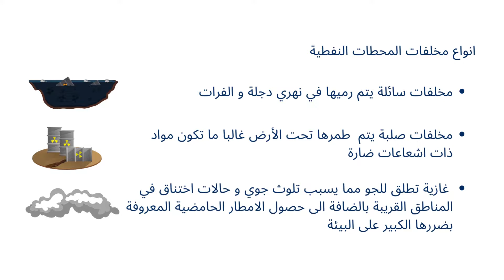Pollution status in Iraq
This video is made to raise awareness about Climate Change as part of the Climate Change countering activities of the Climate Lab in Science Camp project.

The Climate Lab in Science Camp project is established in collaboration with GIZ-ICT. The ICT project is commissioned by the German Federal Ministry for Economic Cooperation and Development and implemented by the Deutsche Gesellschaft für Internationale Zusammenarbeit (GIZ).